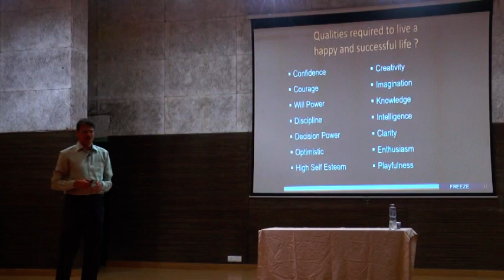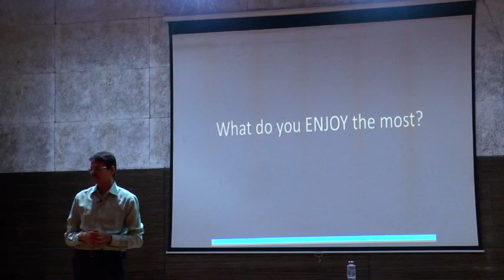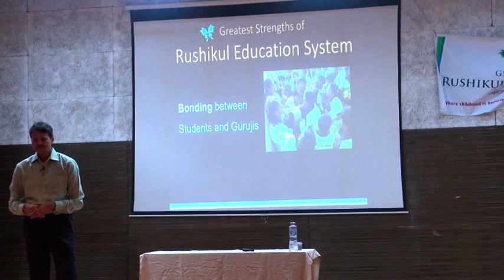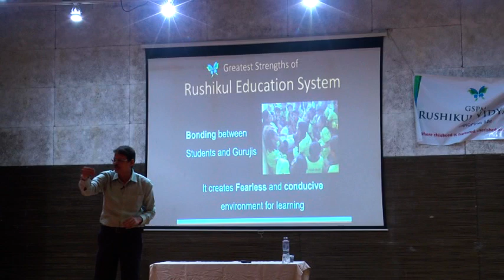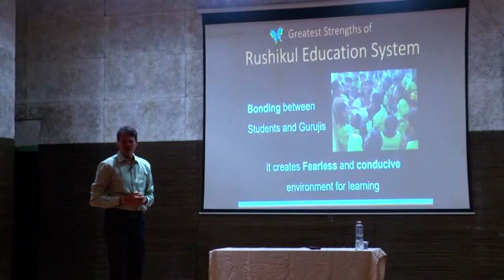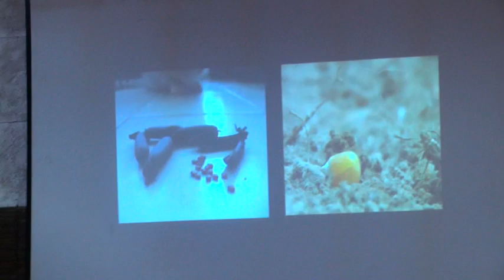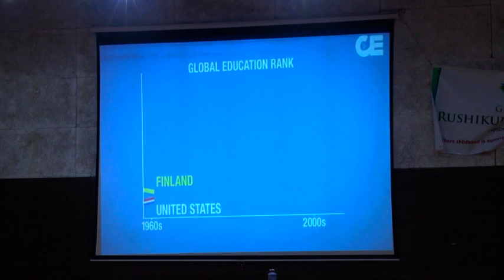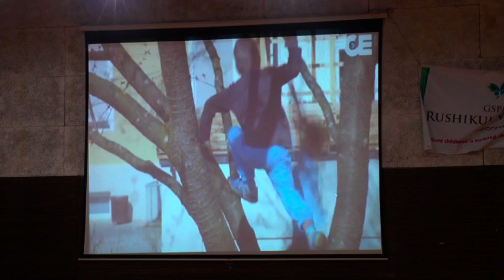Rushikul Vidyalaya Mumbai | Orientation seminar 2017 | Part-02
Learning is a joyful process.
Learning means understanding, not just mugging up.
Once you understand you can remember you can explain it automatically.
This approach makes learning joyful.
One can learn, one can understand lot of things and still one is free. You don't need to hold anything.
You are free to be free, free to learn more and free to explore many other things.
This is called real education.
Where learning becomes joyful as playing and natural as breathing.